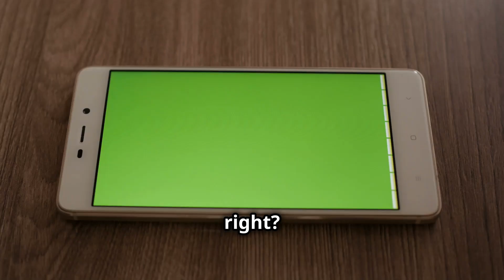Can Colored Noise Improve Your Sleep? What Kinds of Colored Noise Do You Like?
This is why you need to listen to colored noise! Imagine falling asleep faster and staying asleep longer—sounds like a dream, right? Let's dive into the world of colored noise. You might've heard of white noise, that gentle hum that helps some folks drift off. But did ya know there's also pink, brown, and even green noise?